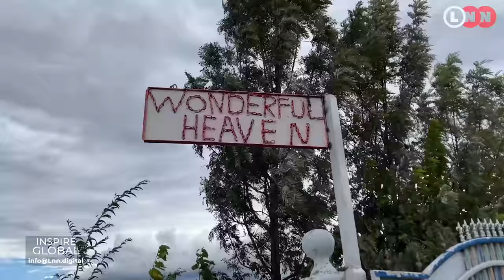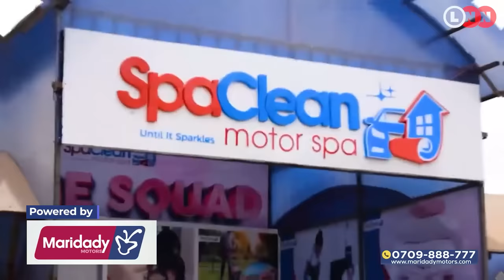I started dragon fruit farming with my husband, we are now making millions | Lynn Ngugi Network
The best thing you can do in life is take risks and that’s exactly what Priscilla and her husband did. They decided to start farming dragon fruits even after being told they could not do well in Kenya or Africa.

During their first harvest, they sold a piece for Ksh.1000 and they are so glad they invested in one of the most expensive fruit in the world

On this episode of Inspire Global, Lynn Ngugi walks us through their venture , the farm and the cost of farming this fruit